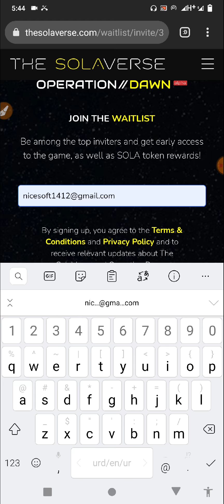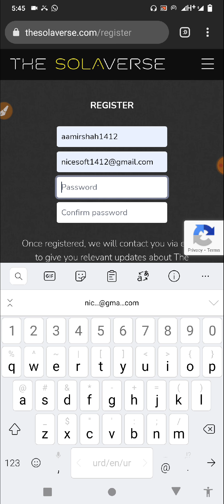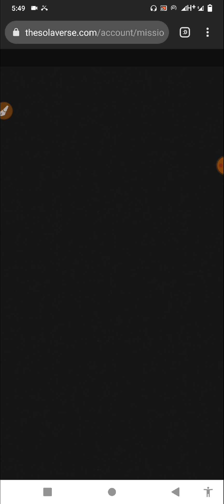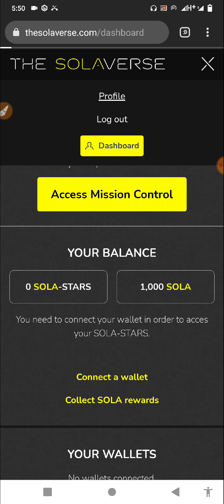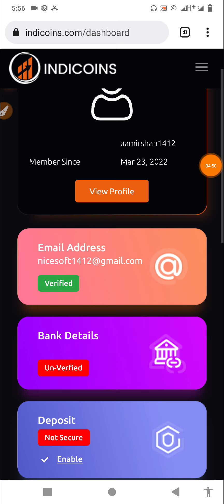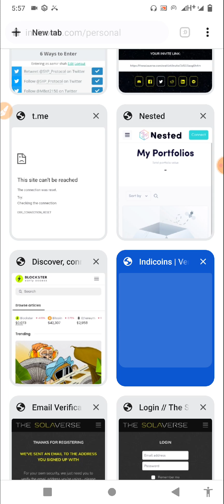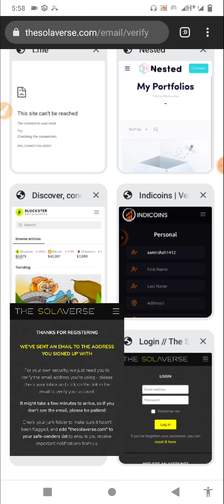1000 SOLA instant 300$ - 100$ indicoins Exchange Airdrop - Claim BlockStar Token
1=1000 SOLA instant 300$